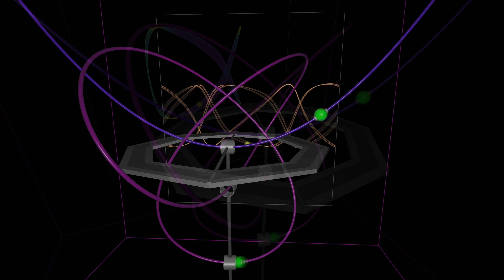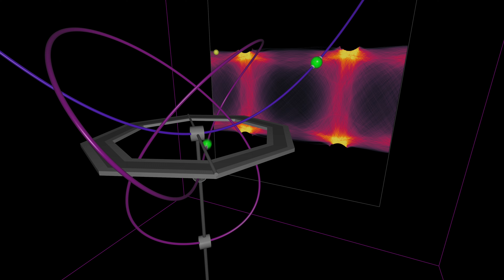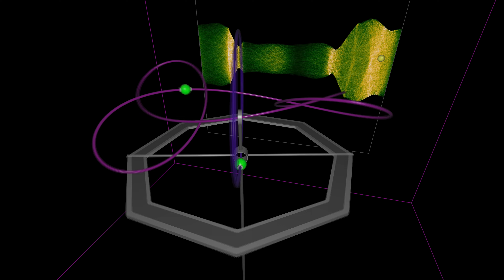Beads on a rotating platform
Simulation of frictionless two-bead dynamical systems. The beads move along a knot, ellipse or a parabolic curve, which are connected to a common platform with a small moment of inertia.
The systems have two degrees of freedom disregarding the third cyclic coordinate associated with the rotation of the platform that has a constant conjugate momentum. The system dynamics is generally governed by conservation of angular momentum.

The bead coordinates (q1,q2) are tracked on the background canvas, hinting either regular or chaotic motion.

0:00 two parabolas (regular)
0:12 two parabolas (chaotic)
0:26 parabola and trefoil knot (regular)
0:38 parabola and trefoil knot (regular)
0:44 parabola and trefoil knot (regular)
0:51 parabola and trefoil knot (regular)
1:04 parabola and trefoil knot (chaotic)
1:36 ellipse and square knot (regular)
1:48 ellipse and square knot (regular)
1:55 ellipse and square knot (chaotic)
2:07 ellipse and granny knot (chaotic)
2:46 ellipse and granny knot (regular)

The Hamiltonian of the system was derived in its most general for applicable for N beads of different masses on any N smooth curves provided for each the path and its first two first derivatives in parametric form.

The simulation was performed using high order explicit symplectic integrators and was rendered in real time.